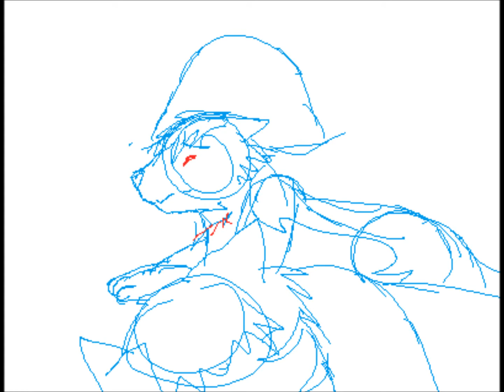hurricane Poisoned Memories AMV( work in progress)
Dont own the song. Rem is in this more than the first on that im still working on and Rem is not my character its belongs to Driftwood626 she is from deviantART she lets me use Rem